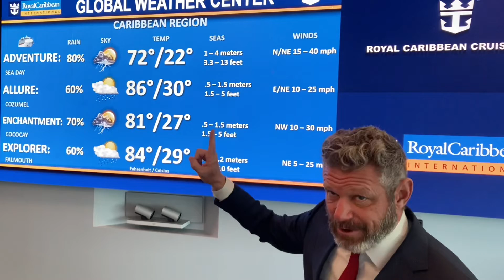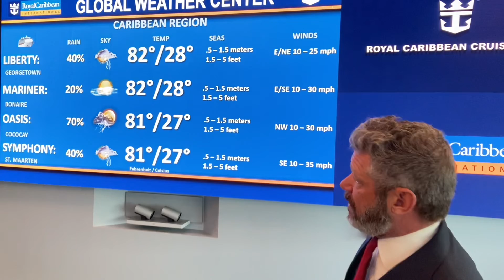Here’s the latest Caribbean Forecast for Wednesday, May 11th, 2022:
Yes, we are tracking rain for several areas today, but for many it is first half of the day rain and then done. Here’s the latest Caribbean Forecast for Wednesday, May 11th, 2022: